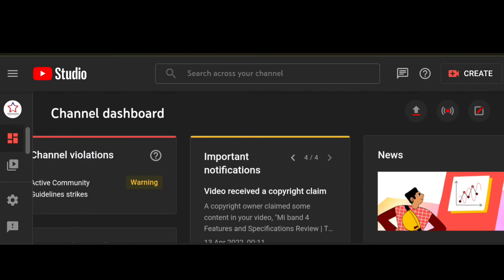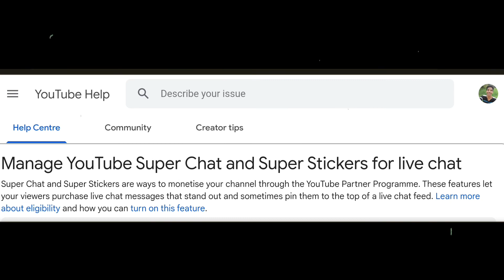Now Earn More On Youtube By Enable YouTube Super Thanks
Hi Dosto In This Video I Have Share You Tutorial How to enable super thanks features in youtube for extra earningSo if you are creator and want some extra earning and you want to know criteria and all that so definitely checkout this video till the end for better understanding

so Guys If you found our video useful do like share subscribe to our channel it really helps a lot and don't forget to press the bell icon so you never Miss amazing future videos from TAPSVISION and finally thanks for watching

Jai Hind 🇮🇳🔥
Vande Matram 🔥🙏